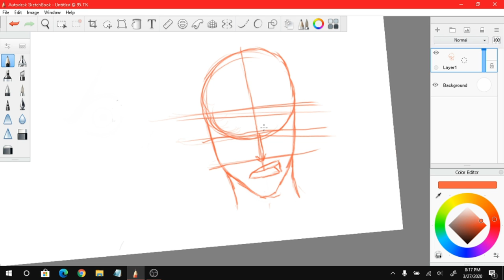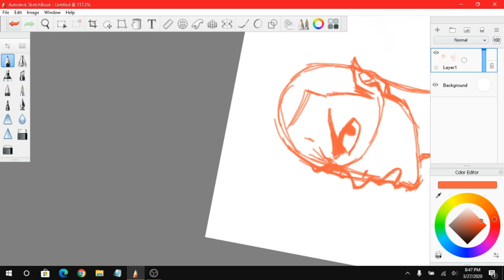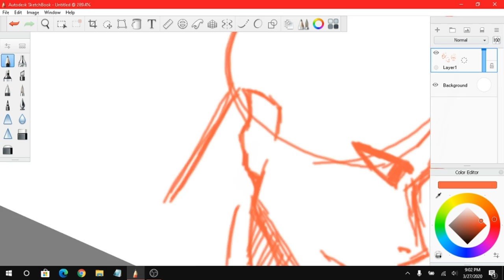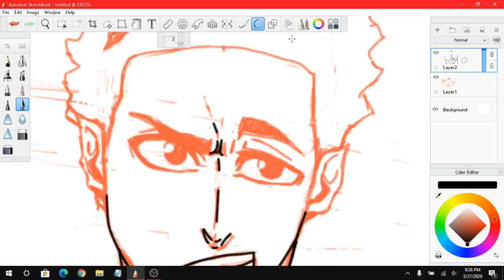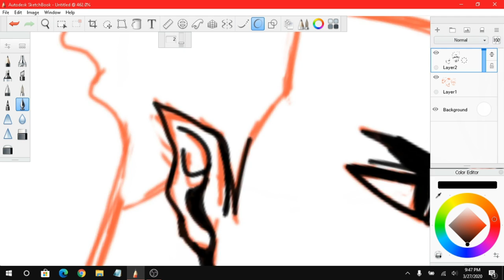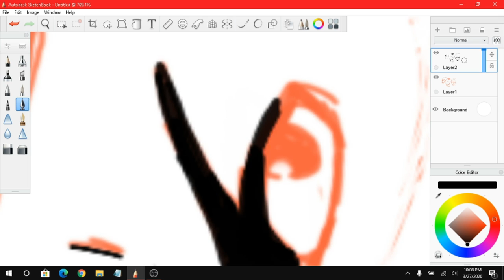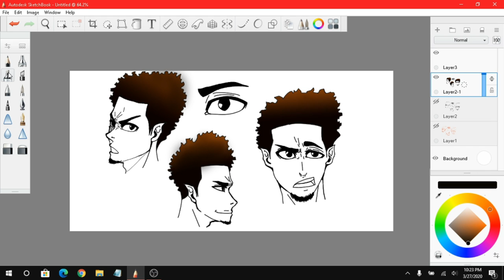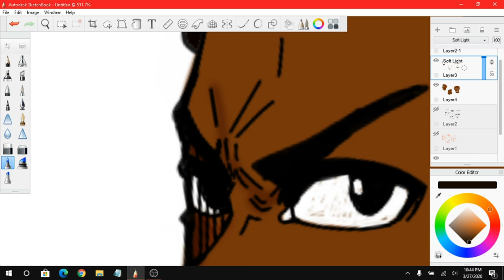Character Design Sheet ( Meet Spencer )